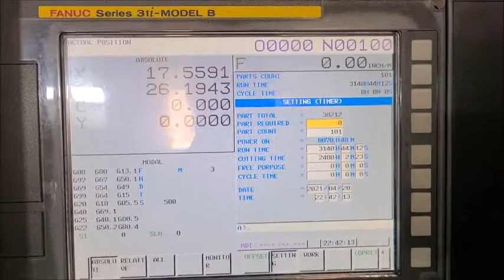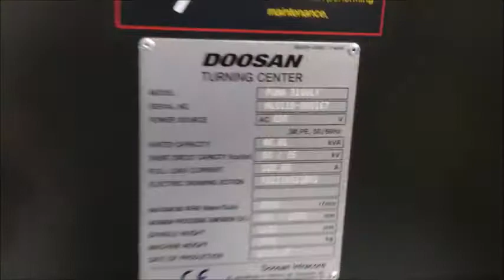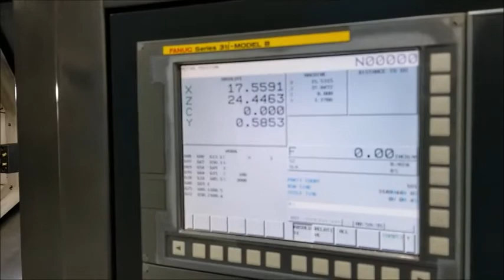Doosan Puma 3100LY, Prime Machinery